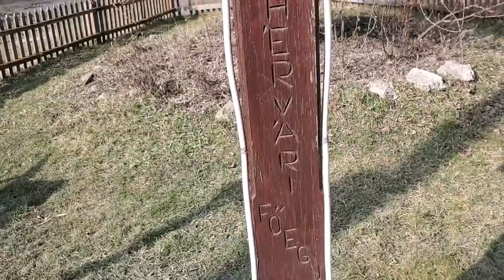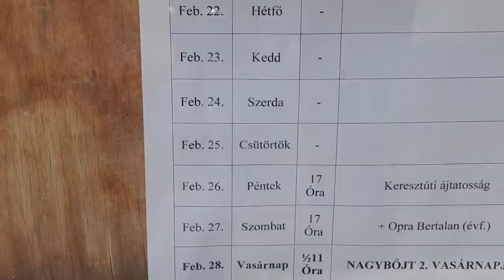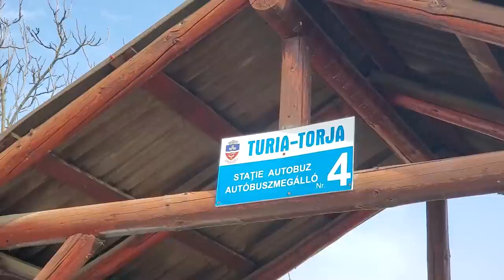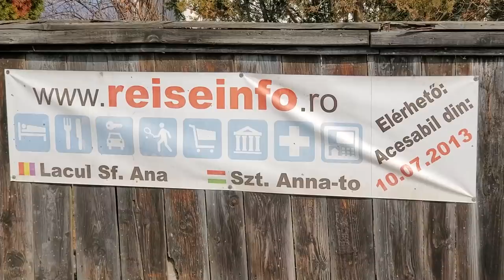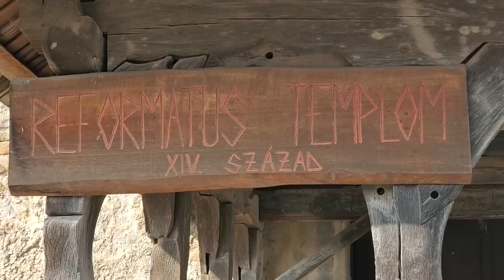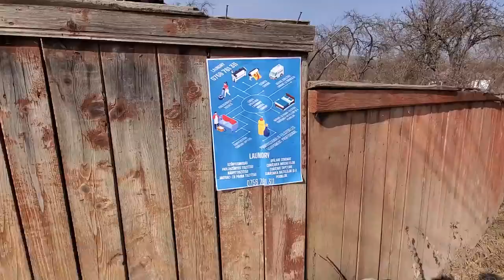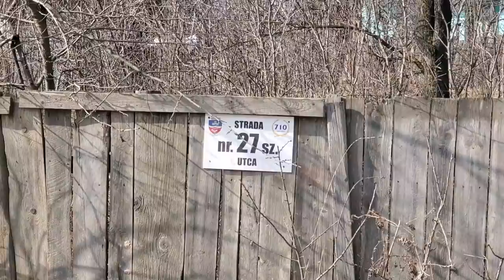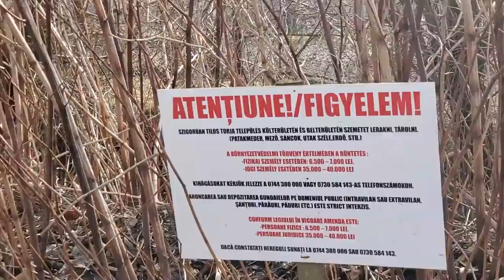Szétnézünk felszegen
Az alábbi linkeken vásárolva engem is támogatsz:
Ha szükséged van Pi Network meghívó kódra használd ezt: SzekelyVegan

Akció kamera
Zoom kamera
Lav mikrofon
Pici mikrofon
Drótmentes füldugók
Nagy füles